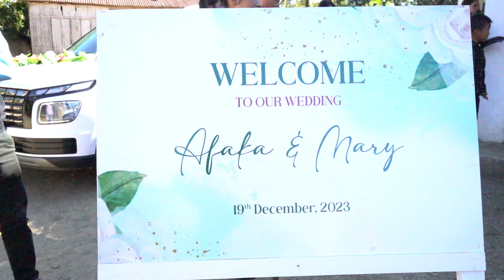Valentines Day Special - Afaka Weds Mary | Wedding Ceremony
BCM Biak In, Inmmanuel Zawlpui
Dt. 19th December 2023
Background Music - Christina Perri - A Thousand Years (Piano Cover by Riyandi Kusuma)